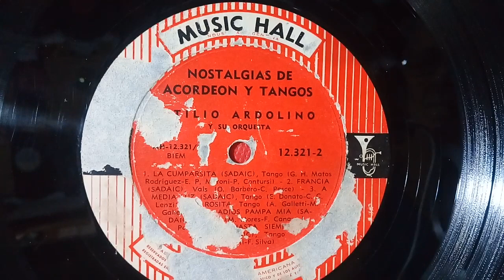"La Cumparsita "(tango) Acomp. Atilio Ardolino y Su Orquesta y Acordeón.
Atilio Ardolino y Su Orquesta
LP Nostalgia de Acordeón y Tangos.